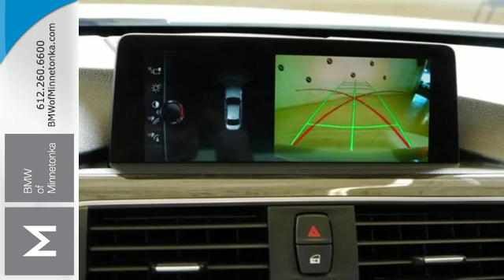Used 2017 BMW 3 Series Minnetonka MN Minneapolis, MN SB51384 - SOLD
Year: 2017
Make: BMW
Model: 3 Series
Trim: 330i xDrive Sedan 4CYL
Engine: 2.0 L 4 Cyl. Cyl.
Transmission: 8-Speed A/T
Color: Alpine White
Interior: Black
Mileage: 6880
Stock #: SB51384
VIN: WBA8D9G58HNU59981

Address:
15802 Wayzata Blvd